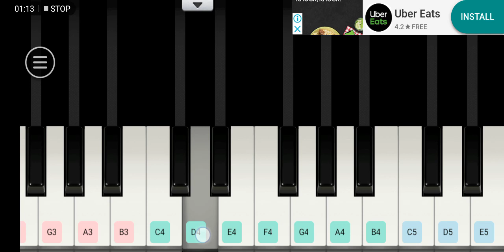How to play - Ayane na sangeetamu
In Dm scale